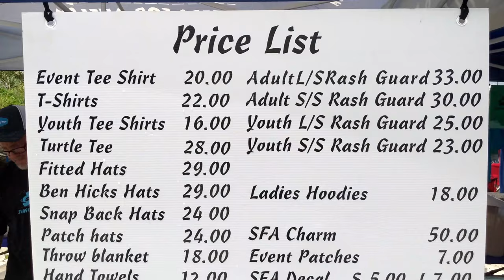Autistic ASD Girl Learning How to Surf 🌊🏄‍♀️Autism Awareness ASD autism spectrum disorder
We brought our daughter Melia to the Surfers for Autism event in Ponce Inlet, FL.   She is considered severe on the autism spectrum disorder (ASD). She is non verbal but that isn't any issue when it comes to surfing.  She also has celiac disease and loves gluten free bread.  It takes a lot of people to help Melia surf and ABA therapy has brought Melia a long way.  Melia's ABA therapist (rbt) was also there to assist.  As she is learning how to surf she is just so full of joy! In this vlog we talk about Surfers for Autism. We show Melia catching some killer waves and making huge progress.  Surfers for Autism is just amazing when it comes to autism awareness with these huge events!!!  Autism sensory is why Melia loves water so so so much.  She currently attends occupational therapy which helps with sensory.  She is highly attracted to water and always has us on high alert.  She wears a life jacket anytime we are near a body of water.  I think eventually she will be a good swimmer and possibly be able to surf with minimum assistance! So proud of you Melia!